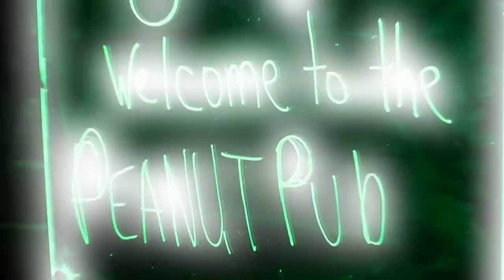Morning Moose - Dive Bar Tour 2014 The Cellar Peanut Pub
We wrapped up this year's Dive Bar Tour wrapped up at The Cellar Peanut Pub in Oskaloosa, IA. What a night!!! Great Bar, great people, lots of music from Fatal Addiction, and lots of fun!

or